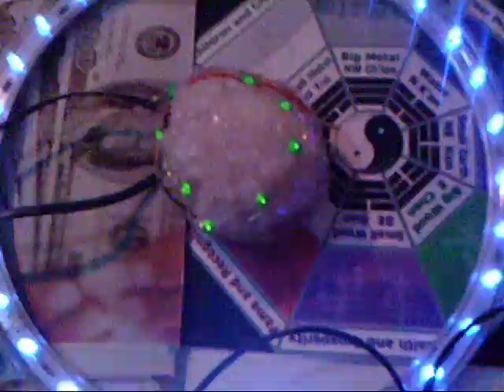Dispozitiv radionic, psionic si psihotronic Romania.mpg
Acesta este un dispozitiv radionic psionic si psihotronic foarte avansat. Antena in forma de cerc si cristalul cu bobina si leduri amplifica transmisiunea setata din modulele dispozitivului. Este foarte usor de instalat acest dispozitiv. Primiti ghid detaliat de instalare si utilizare cand cumparati.
Comandati acum acest dispozitiv pentru a va proteja pe dvs si familia dvs de atacurile oculte si energetice facute pe telepatie si pentru a va vindeca, purifica energetic locuinta si terenul din jurul casei si pentru si pentru a atrage succesul financiar.
Radionica poate fi folosita si in domeniile dragoste, succes financiar, vindecare sanatoasa fara medicamente, succes in arta succes in afaceri si altele.